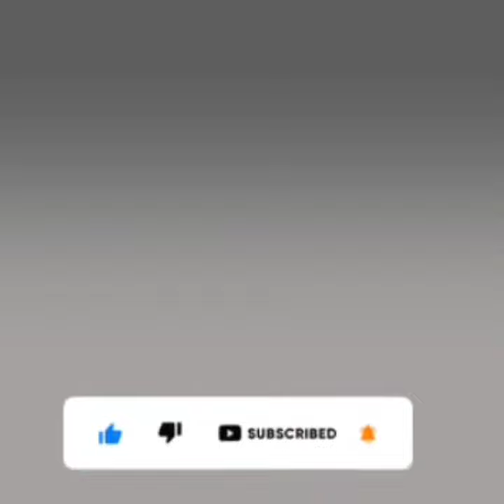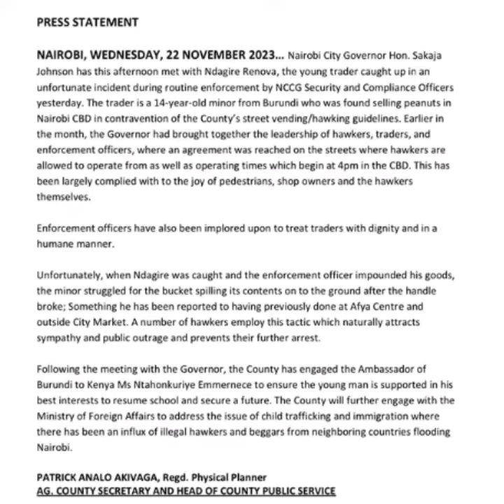SHOCKING😱 KAREN NYAMU NA SAKAJA KUHITHURUA UUMA WA KAMWANA KARIA KARAITIRWO NJUGU NI KANJO😭